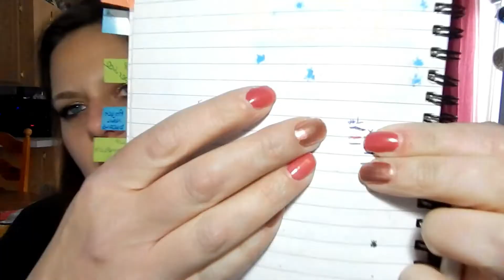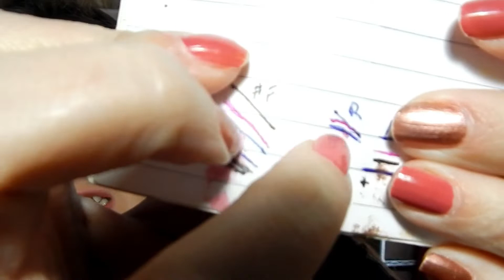Project A to Z Finale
Hello, my Beautiful Bitterroots!
Master list of everyone in this Collab

Arcadia Clean Energy Power! Convert your Power to clean energy, Sign up receive $25!
Lyssah and I would love to hear from you
Alberton, MT 59820